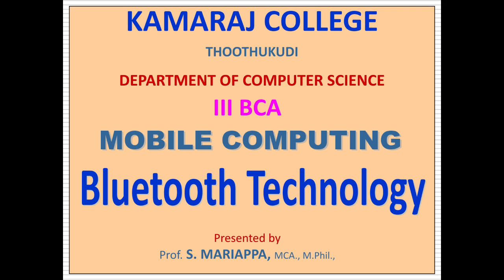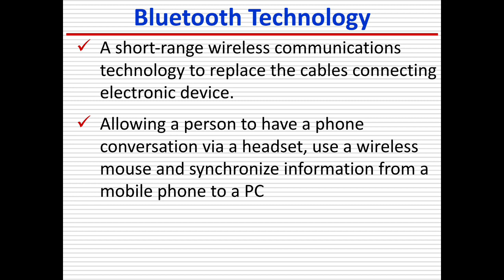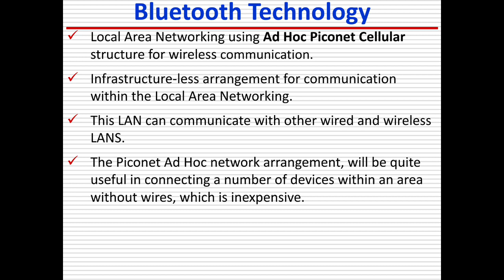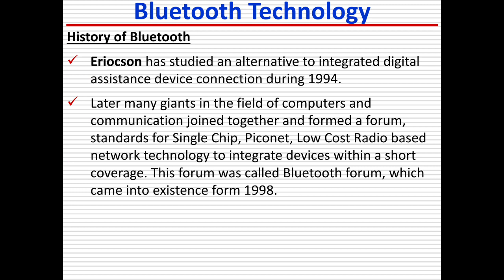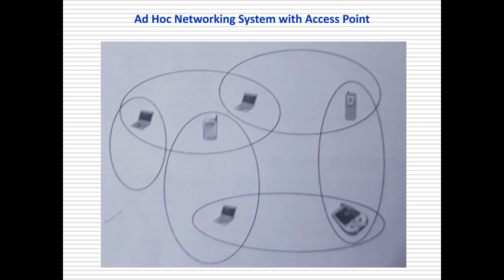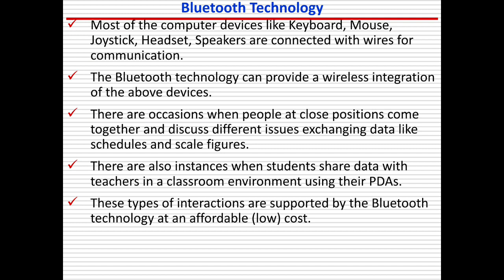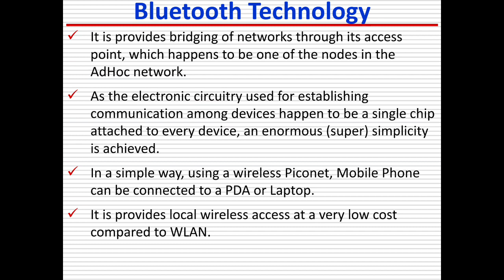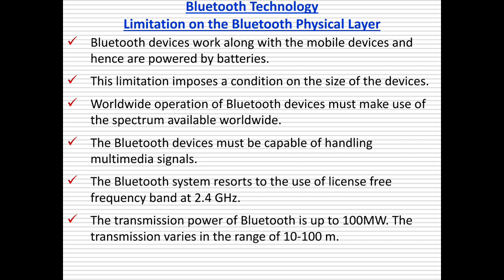Mobile Computing Bluetooth Topic